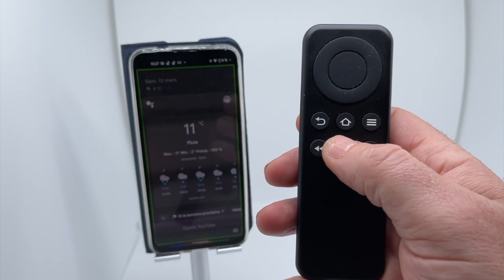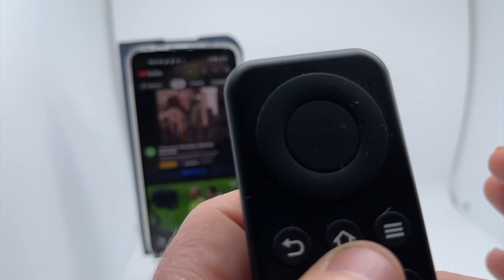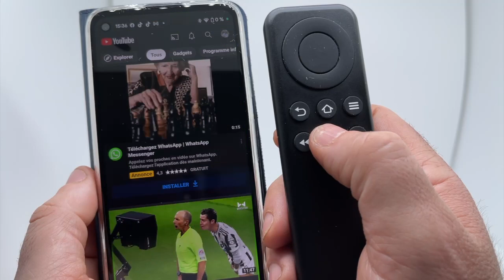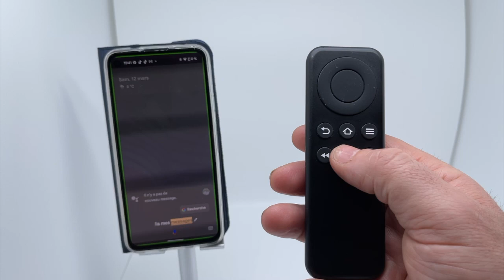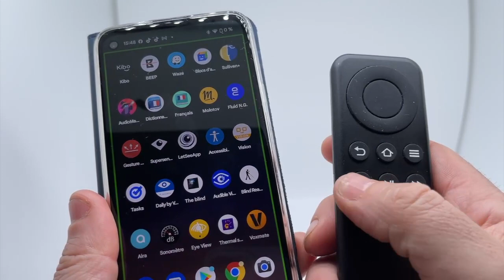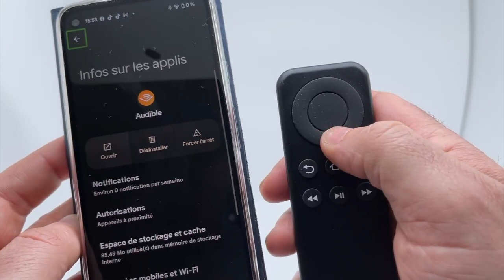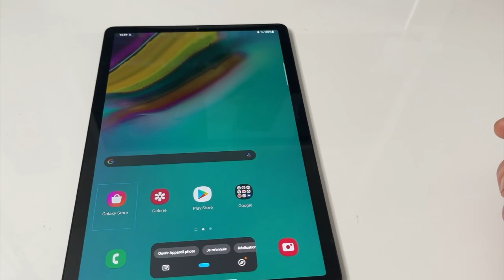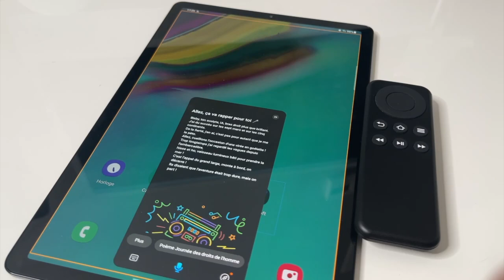Télécommande Google Assistant : télécommande pour tablette et smartphone accessible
Découvrir cette toute nouvelle télécommande qui va vous permettre de lancer votre Google assistant en toute accessibilité sur aux smartphones et sur votre tablette Android vraiment excellent activation de toutes les utilisation et d'accessibilité.